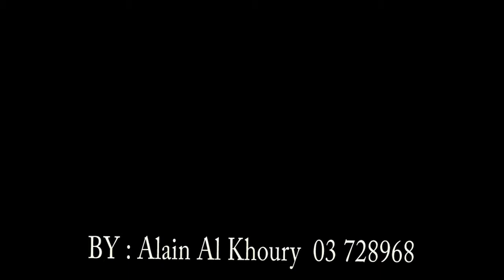Alain Al Khoury Photography 03-728968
Video shooted and edited by Alain Al Khoury Photography
Trial Video
Alain Al Khoury Photography for weddings (Photo, Video, Steady Cam, GoPro)
Jdeideh / Fanar